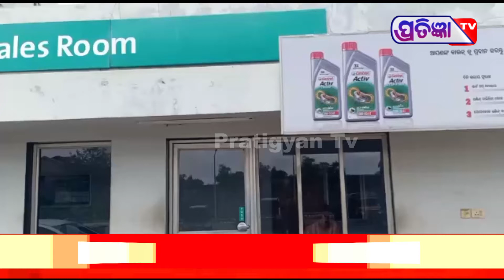କର୍ମଚାରୀ ମାନଙ୍କୁ ମାଡ ମାରିବା ସହ ବନ୍ଧୁକ ଦେଖାଇ ୧୯୦୦୦ ଲୁଟିନେଲେ | ଟାଙ୍ଗି-ଚୌଦ୍ୱାର | ପ୍ରତିଜ୍ଞା ଟିଭି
କର୍ମଚାରୀ ମାନଙ୍କୁ ମାଡ ମାରିବା ସହ ବନ୍ଧୁକ ଦେଖାଇ ପେଟ୍ରୋଲ ପମ୍ପରୁ ୧୯୦୦୦ ଲୁଟିନେଲେ